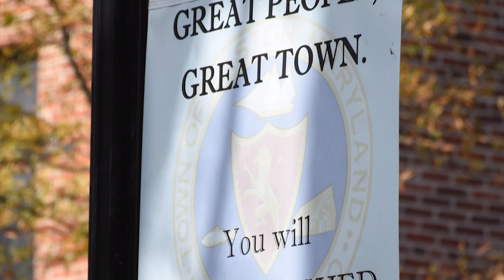Fire and Ice Festival Coming to Easton